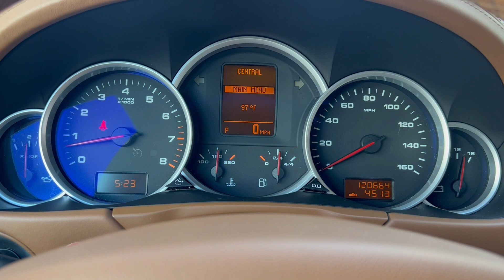2008 Porsche Cayenne S V8 Startup and Exhaust 11182023